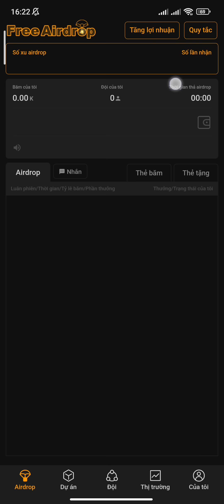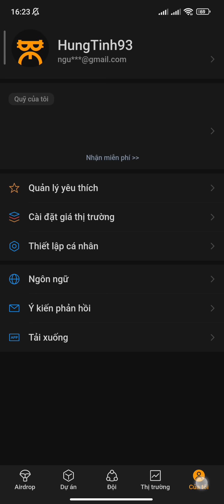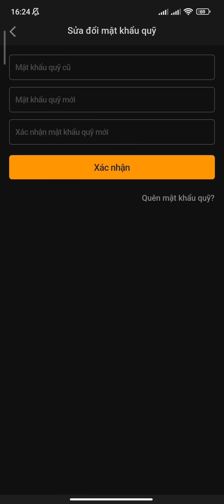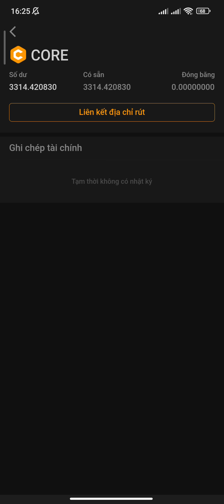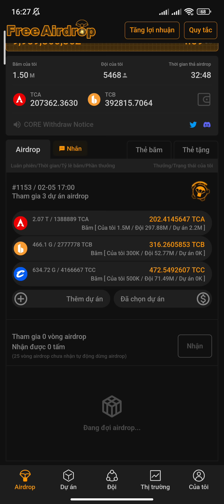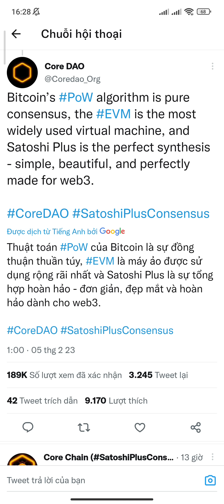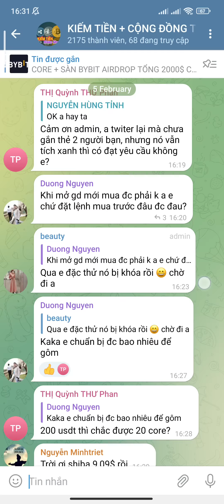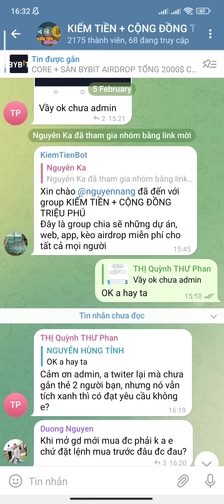LÀM GẤP CORE PHẢI LIÊN KẾT ĐỊA CHỈ VÍ RÚT VÀO APP NGAY NẾU MUỐN NHẬN 25% CORE MAINNET | Kiếm Tiền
SÀN BYBIT NẠP VNĐ MUA BÁN + RÚT VNĐ VỀ NG.ÂN HÀNG HƯỚNG DẪN TỪ A ĐẾN Z 100% THÀNH CÔNG | Kiếm Tiền

SÀN HUOBI HƯỚNG DẪN NẠP VNĐ MUA BÁN GIAO DỊCH + RÚT VỀ NG.ÂN HÀNG | Kiếm Tiền

ĐĂNG KÝ SÀN HOUBI MUA BÁN PI + CORE

HUOBI HƯỚNG DẪN CÀI ĐẶT + SỬ DỤNG SÀN MUA BÁN PI + CORE + TOKEN + COIN KHÁC | Kiếm Tiền

ĐÀO CATSTAR 8640 CAT 1 NGÀY 1 CAT ~ 0,01$

CORE HƯỚNG DẪN CÀI ĐẶT APP SATOSHI PLUS + LÀM AIRDROP KHỦNG + HƯỚNG DẪN SỬ DỤNG APP | Kiếm Tiền

CORE CÀI ĐẶT MẬT KHẨU + GMAIL + MẬT KHẨU QUỸ + THAY ĐỔI BIỆT DANH AN TOÀN 100% LỤM TIỀN

CORE TẠO VÍ METAMASK MỚI LIÊN KẾT APP BẢO MẬT TÀI SẢN KHI MAINNET LIST SÀN

1. ĐÀO PI NETWORK: 1 PI~1000$
Mã mời: HungTinh1993
Link tải:

3. ĐÀO TI CHAIN: 1 TI~1000$

6. ĐÀO ATC SÀN ATLANTIS: 1 ATC~10$

9. ĐĂNG KÝ SÀN ASBAZAR: 1 ASB~0,5$

11. ĐÀO BONDEX ORIGIN: 1 BNDX~20$

17 ĐÀO BEE NETWORK: 1 BEE~0,6$
Mã mời: hungtinh1993b

18. ĐÀO ALPHA NETWORK: 1 ALPHA~0,6$